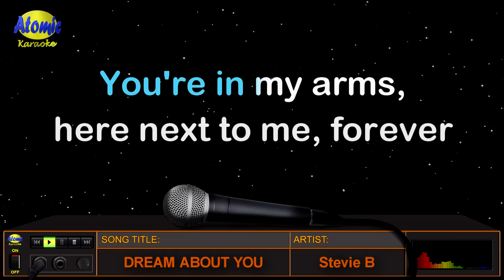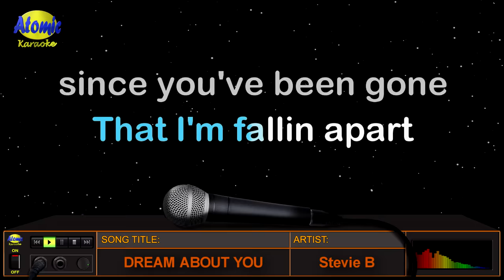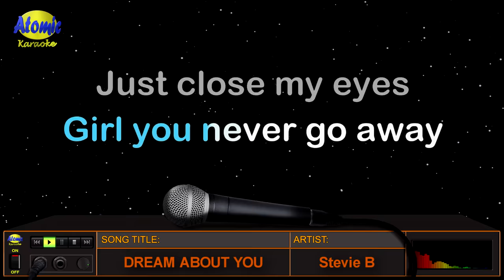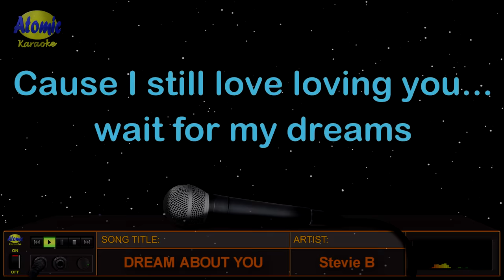DREAM ABOUT YOU - Stevie B (HD Karaoke)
Kung batang 90's ka ay siguradong na-addict ka na rin noon sa awiting "Dream About You", na inawit at pinasikat ng American singer, songwriter at record producer na si Stevie B.  Mula ito sa kaniyang album na "Funky Melody" na lumabas noong 1994.

_______________DETAILS:__________________
Music artist: Stevie B.
Video created by: Atomic Karaoke
Layout and Design created by: Atomic Karaoke